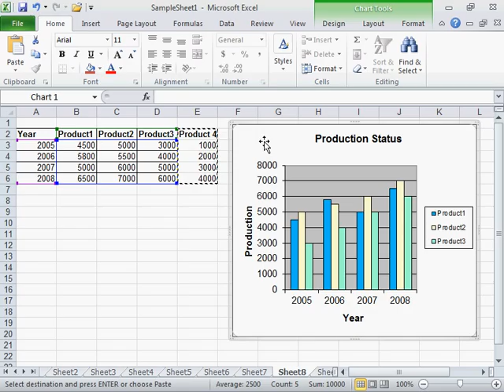Excel 2010 Add Data to a Chart by Copying and Pasting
How to Add Data to a Chart by Copying and Pasting